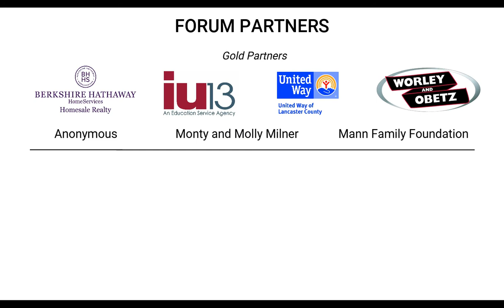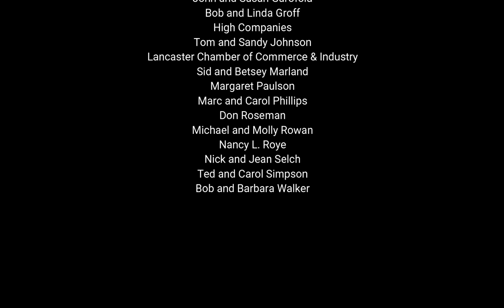Thomas L. Friedman - Hourglass Forum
Thomas L. Friedman is the bestselling author of "The World is Flat", renowned New York Times Foreign Affairs Columnist, winner of three Pulitzer Prices, and ranked #2 on the Wall Street Journal's list of "influential business thinkers." His latest bestseller, "Thank You for Being Late: An Optimist's Guide to Thriving in the Age of Acceleration", gives compelling insights into a rapidly changing future.

Thomas Friedman presented at an Hourglass forum on April 3, 2018 in Lancaster, PA.